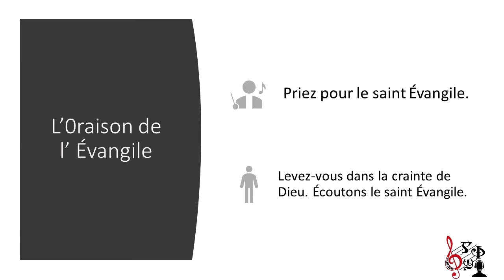Oraison de l'Evangile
Altar Response Course